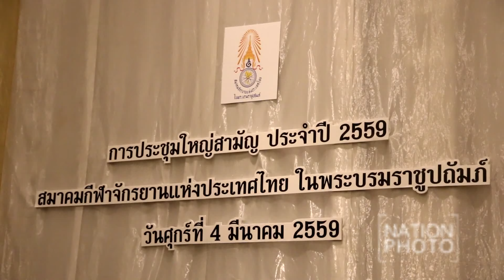นายกสมาคมกีฬาจักรยานประชุมใหญ่สามัญ2559‬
พล.อ.เดชา เหมกระศรี นายกสมาคมกีฬาจักรยานแห่งประเทศไทยฯ คนใหม่ หลังได้รับการโหวตจากเหล่าสมาชิกสโมสร ในการประชุมใหญ่สามัญประจำปี 2559 ที่โงแรมอมารี วอเตอร์เกท ประตูน้ำ เมื่อวันที่ 4 มี.ค. 2559 ภาพ วันชัย ไกรศรขจิต (Wanchai Kraisornkhajit) วันชัยไกรศรขจิต ‪#‎NationPhoto